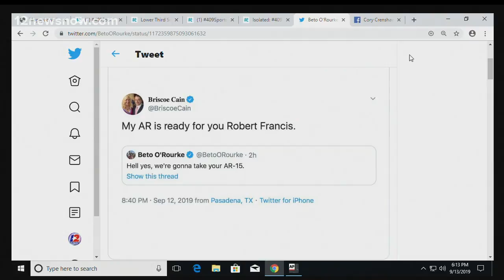Former Jefferson County DA throws support behind Texas rep who tweeted 'My AR is ready for you'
A former Jefferson County district attorney and federal prosecutor has thrown his support behind the campaign of a Texas representative who got into a bit of a Twitter battle with Democratic presidential candidate Beto O’Rourke following last night’s debate.